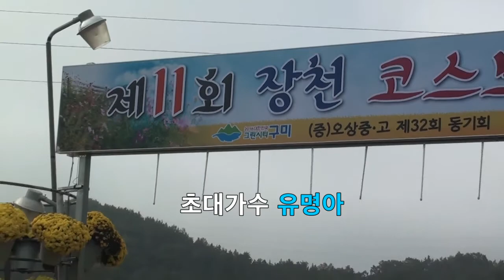가수 유명아 / 정말 정말 / 제11회 장천 코스모스 축제 / 제6회 호반 가요제 /대한예술인협회